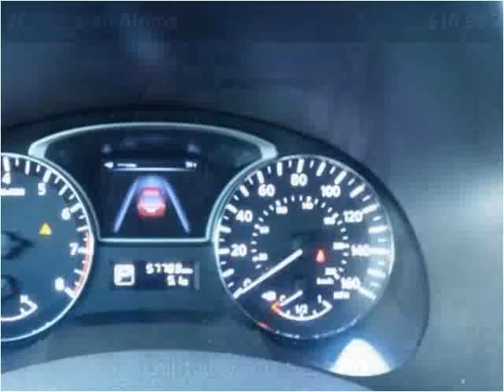2013 Nissan Altima Used Cars Burbank IL